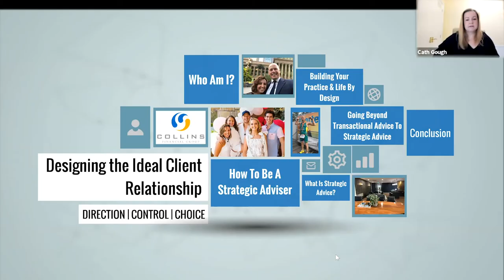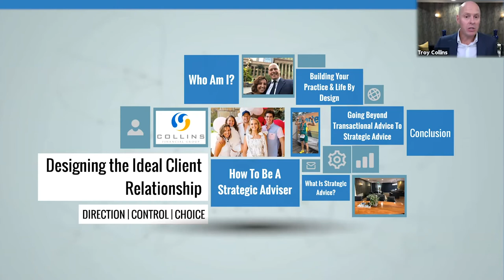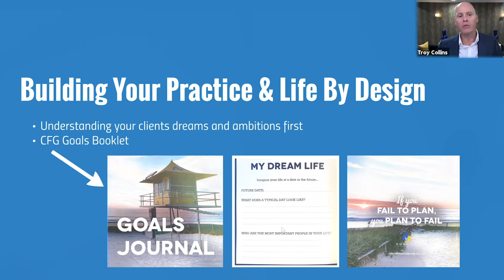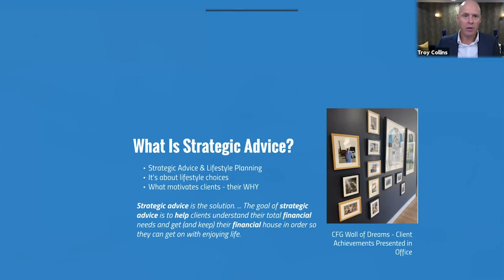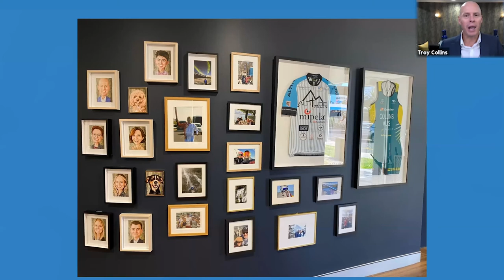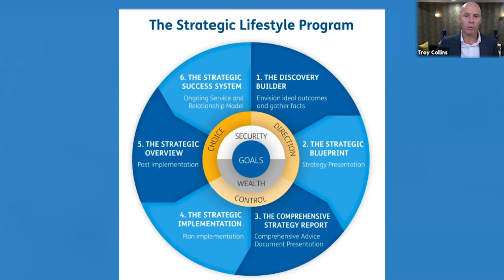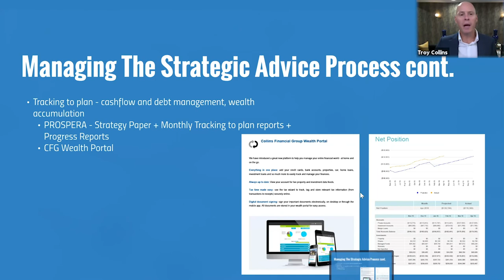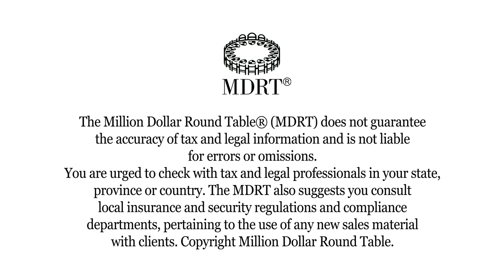MDRT Presentation - Troy Collins - Designing the ideal client relationship.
Troy Collins presenting to us in our December meeting on how he looks after his clients.